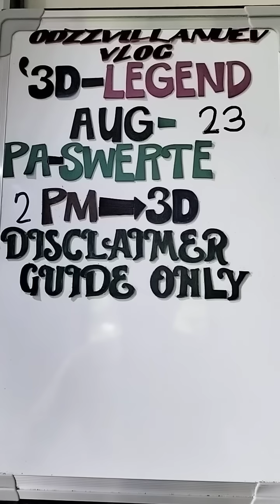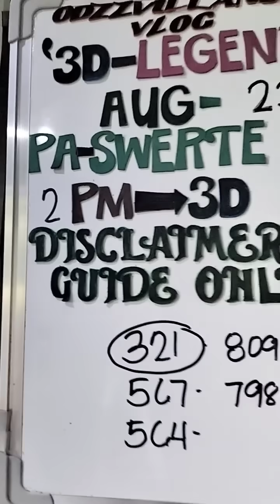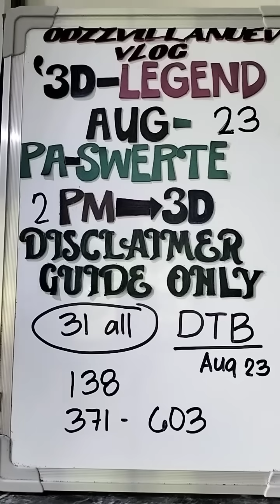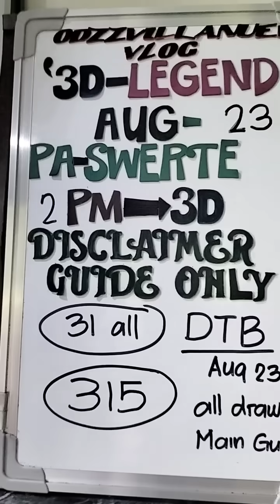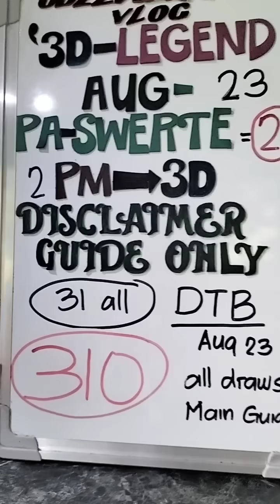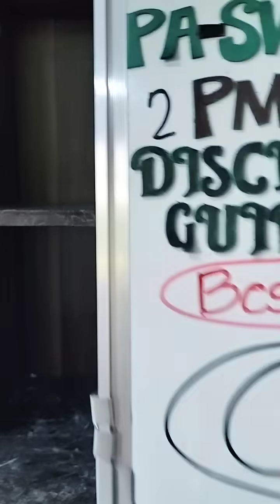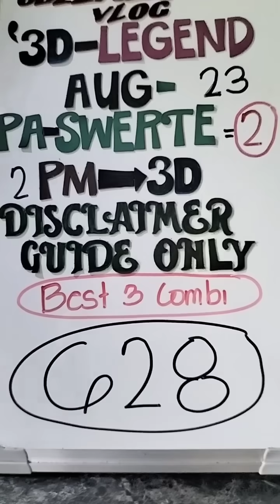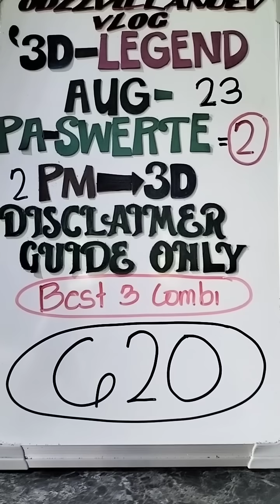2pm Aug 23, 2023 ((3d lotto))